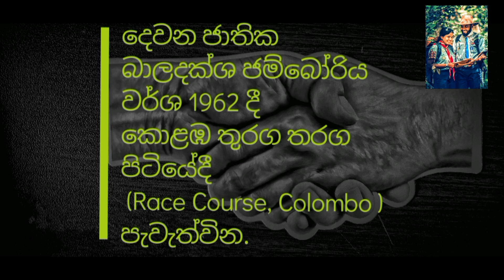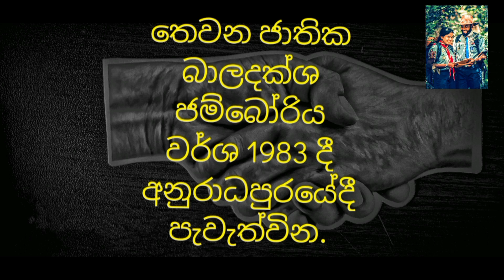ශ්‍රී ලංකා ජාතික බාලදක්ශ ජම්බෝරි ඉතිහාසය Sri Lanka Scout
ශ්‍රී ලංකා ජාතික බාලදක්ශ ජම්බෝරි ඉතිහාසය පිළිබඳව කෙටියෙන්.

Witness the excitement of our annual scout jamboree packed with fun challenges !

**  Another Concept Of Creative SRI  **

බාලදක්ෂ සිතියම් හා මාලිමා පිළිබදව ඉගෙන ගනිමු

අතට අත දී ආචාර කිරීම
බාලදක්ෂ ආචාරයන් පිලිබදව කරුණු

Concept  : Creative SRI
Creator    : Creative SRI

Dear  Mr/Ms,
Thank you very much for your value

Best Regards,
- Creative SRI -

Delve into the world of scout history and traditions. Explore the roots of scouting and how it has evolved over the years.

I'M A DISCOVERE

Creative SRI Youtube Channel

✔වරක් බාලදක්ශයෙක් සැමදා බාලදක්ශයෙක්.
Once a Scout always a Scout.
✔Creative SRI Youtube Channel Will Present You the Digital Log Book of Scouting Life.
Scouting Forever.
✔Log Book, Vlog Channel, Open mindset Entertainer.
✔Fast duration Entertainer of pencil arts & Pioneering works.
✔Vlog Entertainer of important traveler for future like a pathfinder.
✔ Youtube Vlog & Digitalis Log Book Entertainer, I'm Continue Digital Log book For future minds.
✔Log Book & Vlog Channel. ⚜️
✔ Creative SRI For Better Future.

©️ Copyright Creative SRI Media Unit